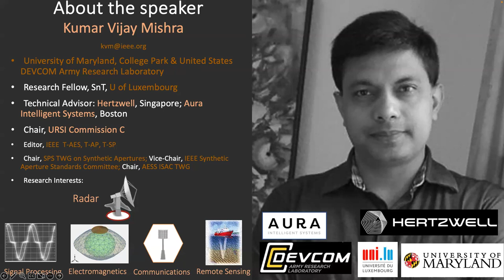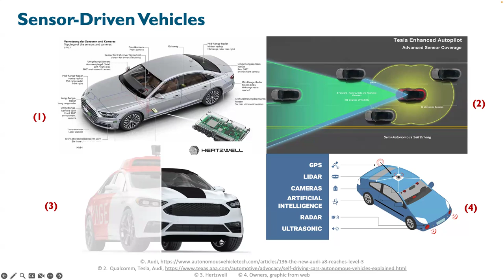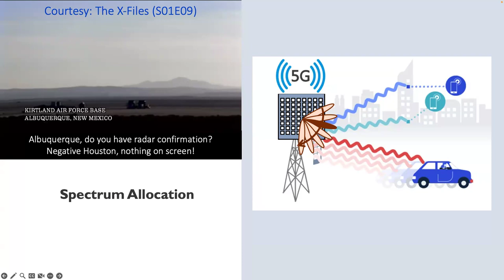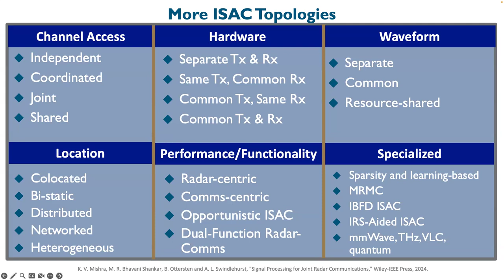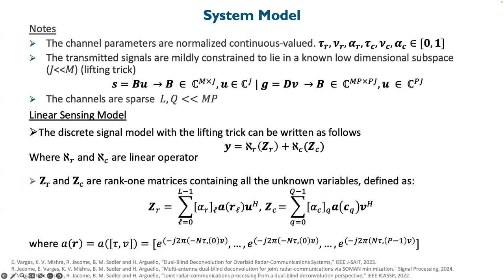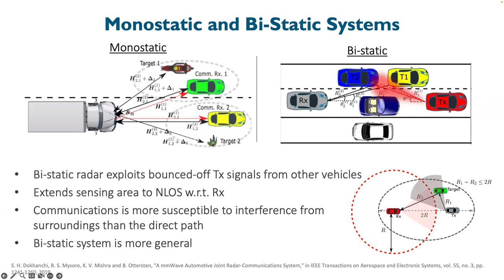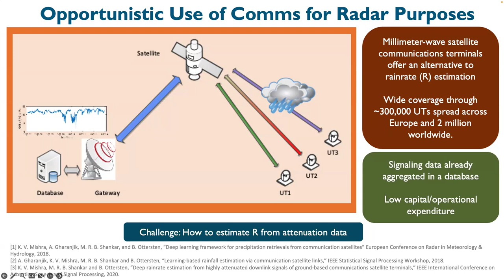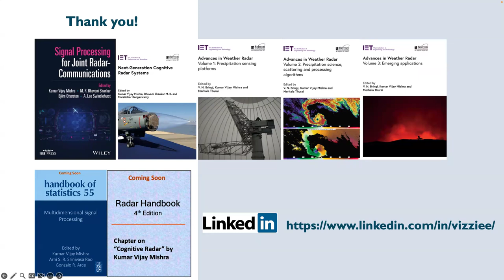Signal Processing for Integrated Sensing and Communications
In this talk, we focus on the recent developments toward integrated sensing and communications (ISAC). We consider a broad definition of coexistence, which covers ISAC, collaborative communications, and sensing with interference. Toward fully realizing the coexistence of the two systems, optimization of resources for both new/futuristic sensing and wireless communications modalities is crucial. These synergistic approaches that exploit the interplay between state sensing and communications are both driving factors and opportunities for many current signal processing and information-theoretic techniques. In addition, a large body of prior works considers colocated ISAC systems while distributed systems remain relatively unexamined. Building on the existing approaches, the tutorial focuses on highlighting emerging scenarios in collaborative and distributed ISAC, particularly at mm-Wave and THz frequencies, highly dynamic vehicular/automotive environments that would benefit from information exchange between the two systems. It presents the architectures and possible methodologies for mutually beneficial distributed co-existence and co-design, including sensor fusion and heterogeneously distributed radar and communications. The tutorial also considers recent developments such as the deployment of intelligent reflecting surfaces (IRS) in ISAC, 5G systems, passive internet-of-things, and ISAC secrecy rate optimization. This tutorial aims to draw the attention of the radar, communications, and signal processing communities toward an emerging area, which can benefit from the cross-fertilization of ideas in distributed systems.

Dr. Kumar Vijay Mishra (S’08-M’15-SM’18) obtained a Ph.D. in electrical engineering and M.S. in mathematics from The University of Iowa in 2015, and M.S. in electrical engineering from Colorado State University in 2012, while working on NASA’s Global Precipitation Mission Ground Validation (GPM-GV) weather radars. He received his B. Tech. summa cum laude (Gold Medal, Honors) in electronics and communication engineering from the National Institute of Technology, Hamirpur (NITH), India in 2003. He is currently Research Scientist at the Institute for Systems Research, The University of Maryland, College Park under the ARL-ArtIAMAS program; Technical Adviser to Singapore-based automotive radar start-up Hertzwell and Boston-based imaging radar startup Aura Intelligent Systems; and honorary Research Fellow at SnT - Interdisciplinary Centre for Security, Reliability and Trust, University of Luxembourg. Previously, he had research appointments at the United States Army Research Laboratory (ARL), Adelphi; Electronics and Radar Development Establishment (LRDE), Defence Research and Development Organisation (DRDO) Bengaluru; IIHR - Hydroscience & Engineering, Iowa City, IA; Mitsubishi Electric Research Labs, Cambridge, MA; Qualcomm, San Jose; and Technion - Israel Institute of Technology.

Dr. Mishra is the Distinguished Lecturer of the IEEE Communications Society (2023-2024), IEEE Aerospace and Electronic Systems Society (AESS) (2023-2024), IEEE Vehicular Technology Society (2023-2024), IEEE Geoscience and Remote Sensing Society (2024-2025), and IEEE Future Networks Initiative (2022). He is the recipient of the IET Premium Best Paper Prize (2021), IEEE T-AES Outstanding Editor (2021, 2023), U. S. National Academies Harry Diamond Distinguished Fellowship (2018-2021), American Geophysical Union Editors' Citation for Excellence (2019), Royal Meteorological Society Quarterly Journal Editor's Prize (2017), Viterbi Postdoctoral Fellowship (2015, 2016), Lady Davis Postdoctoral Fellowship (2017), DRDO LRDE Scientist of the Year Award (2006), NITH Director’s Gold Medal (2003), and NITH Best Student Award (2003). He has received Best Paper Awards at IEEE MLSP 2019 and IEEE ACES Symposium 2019.

Dr. Mishra is Chair (2023-present) of the Synthetic Apertures Technical Working Group of the IEEE Signal Processing Society (SPS) and Vice-Chair (2021-present) of the IEEE Synthetic Aperture Standards Committee, which is the first SPS standards committee. He is the Chair (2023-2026) of the International Union of Radio Science (URSI) Commission C. He has been an elected member of three technical committees of IEEE SPS: SPCOM, SAM, and ASPS, and IEEE AESS Radar Systems Panel, including serving as Chair (2025-) of IEEE AESS Technical Working Group on Integrated Sensing and Communications (ISAC-TWG). He has been Senior Area Editor of IEEE Transactions on Signal Processing (2024-), Associate Editor of IEEE Transactions on Aerospace and Electronic Systems (2020-) and IEEE Transactions on Antennas and Propagation (2023-).